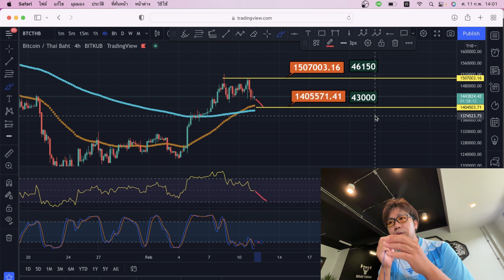(ด่วน) BITCOIN ปรับตัวใกล้จบ แนวรับสำคัญ 1.4 ล้าน 43,000 USDT